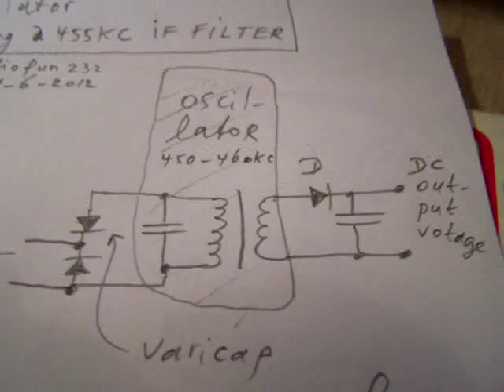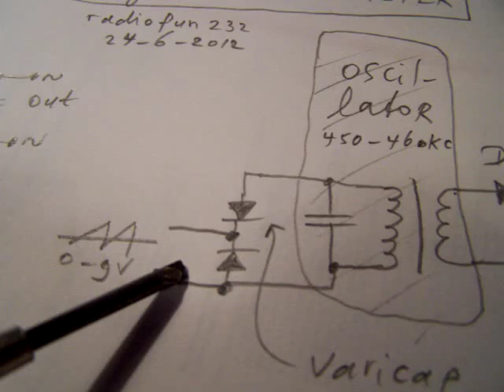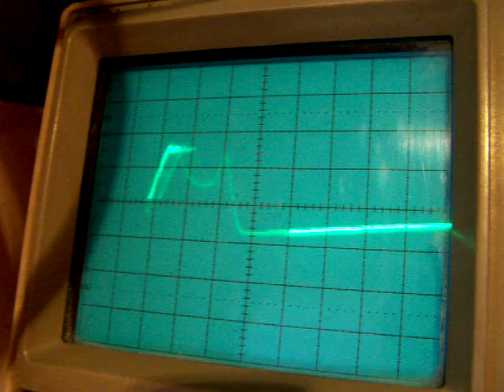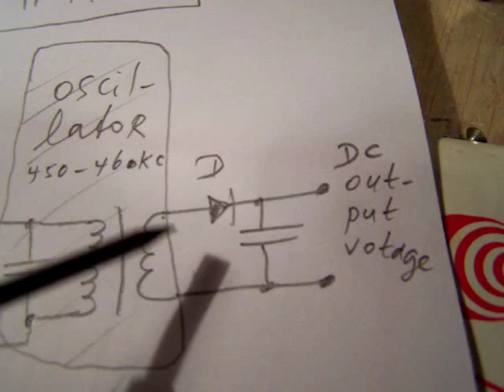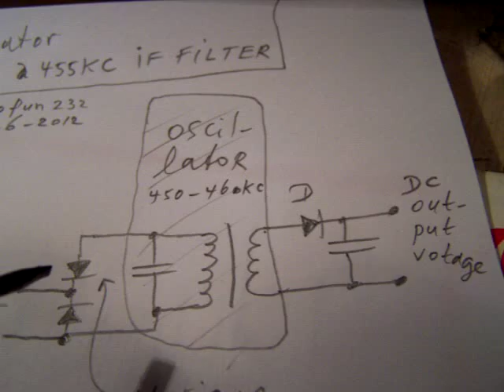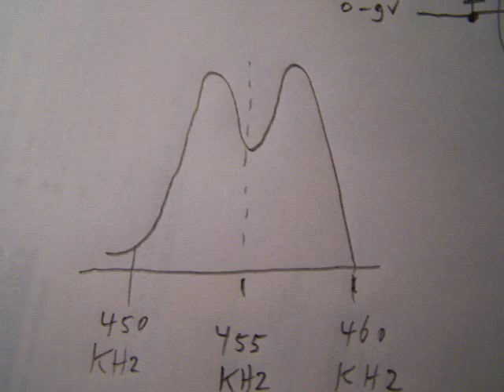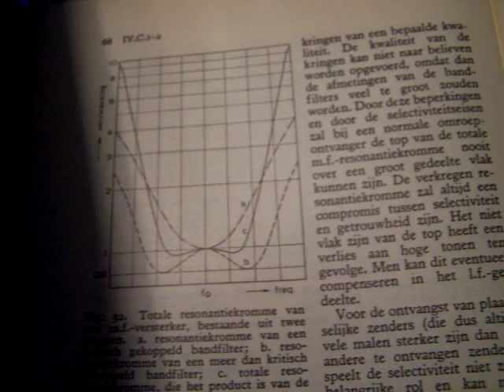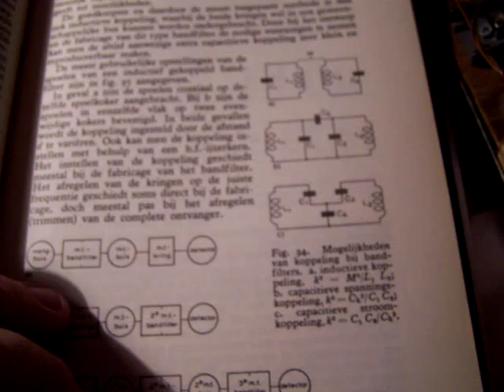IF (455 KHz) filter test with a wobbulator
The wobbulator sweeps the "IF filter/coil under test" each 1/25 second with a frequency between 450 and 460 KHz. At the output from the "filter under test" we rectify the frequencies with a diode (+ cap.) and measure the DC voltage on all frequencies between 450 and 460 KHz.

We send this DC level to the vertical axis from the oscilloscope, while the horizontal line presents the frequency band (450-460 KHz). Now we see how the filter reacts when it is in resonance, we make the passband visible.

The passband and coupling (critical or over-critical) are visible. Circuit is in my Dutch book "Retro Radio" (author Ko Tilman, Dutch text, available via Elektor International Media in the Netherlands, as e-book).

I also found that people probably republish my circuits under phantasy names and/or with phantasy properties, not knowing electronics. Sometimes they want to find gold with them. I take distance from all these fake claims; I cannot help that it happens, sorry. Udated 20 januari 2020.